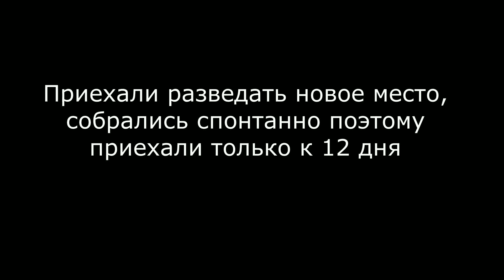Рыбалка на поплавок с отцом, попытка поймать сорогу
Приехали разведать новое место на реке Томь, собрались спонтанно поэтому приехали только к 12 дня, взяли собой только поплавочные удочки